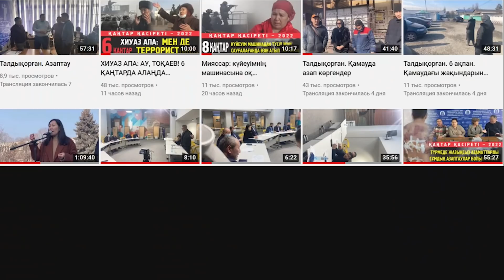Қарасай аудандық сот. Прокурор мен инспектор 17 жастағы баланы қамауды сұраса да судья үйіне жіберді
Біздің каналға жазылып, бейнені бөлісе отырыңыз. Тәуелсіз журналистиканы дамыту үшін сіздің көмегіңіз аса маңызды. Каспи: 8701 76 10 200 Қойшыбек М. CASPKZKA KZ57722C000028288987